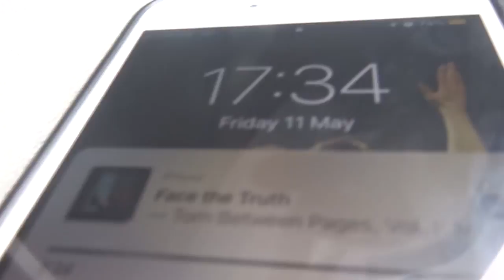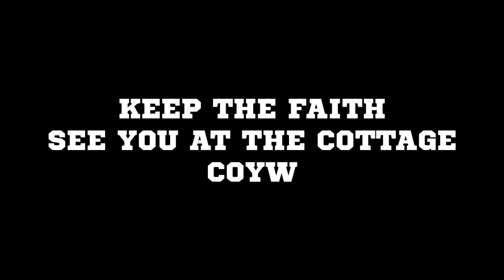THE 1ST LEG | Derby vs Fulham | EFL CHAMPIONSHIP PLAY OFF SEMI FINAL MATCHDAY VLOG | #33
we're gonna bottle aren't we